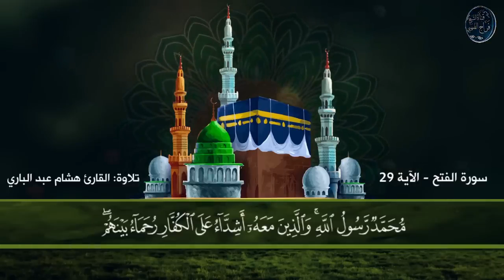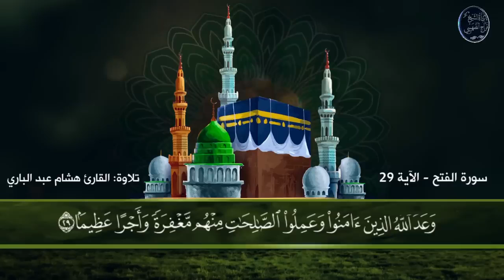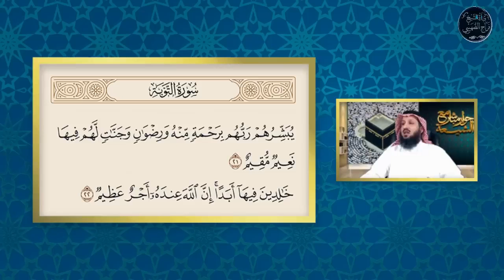4 مهتدين في معركة شرسة أمام باسم الكربلائي❗